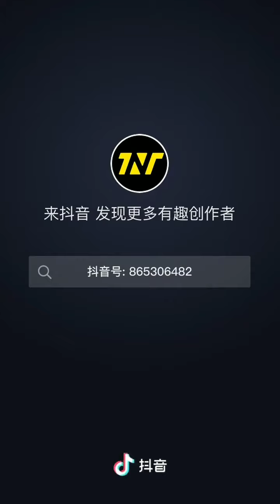〘Tik Tok Trung/TNT〙Trước (Biểu cảm ngầu). Sau (Biểu cảm dễ thương như trẻ con)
Trước ngầu sau cute hột me của TNT trên Douyin